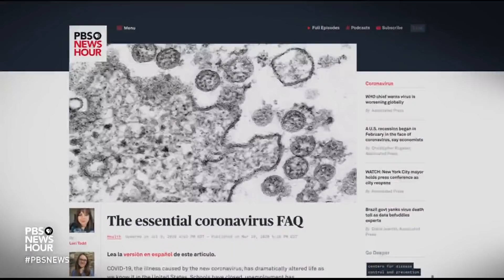Top U.S. health officials say states should pause reopening efforts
The rising number of coronavirus infections in the U.S. proves the pandemic is far from abating. New cases are setting single-day records in several states and declining in only two. While the nation’s top medical officials say states should pause reopening in order to control virus spread, the Trump administration insists schools should resume as normal this fall. Yamiche Alcindor reports.